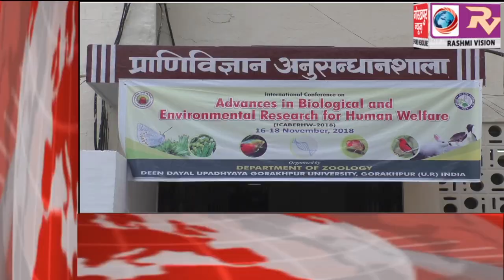GORAKHPUR NEWS Headline 18-11-2018